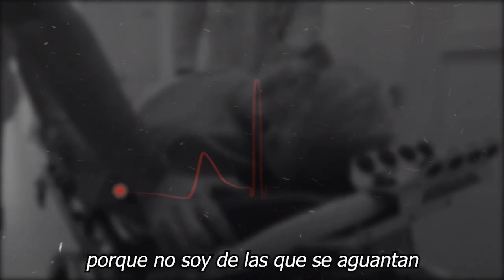🤬🤦‍♂️Madre De Vadhir 𝗛𝗮𝗯𝗿í𝗮 𝗢𝗖𝗨𝗟𝗧𝗔𝗗𝗢 𝗟𝗔 𝗩𝗘𝗥𝗗𝗔𝗗 De Su Hijo 𝗬 𝗘𝗹 𝗔𝗖𝗖1𝗗𝗘𝗡𝗧3 𝗗𝗲 𝗘𝘂𝗴𝗲𝗻𝗶𝗼 𝗗𝗲𝗿𝘃𝗲𝘇 😤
¡ MADRE DE VADHIR ESTÁ OCULTANDO LA VERDAD DE SU HIJO, ES EL CULPABLE DEL ACCIDENTE DE SU PADRE !

😤💩VADHIR 𝗘𝘀 𝗲𝗹 𝗖𝗨𝗟𝗣𝗔𝗕𝗟𝗘 𝗗𝗲𝗹 𝗔𝗖𝗖1𝗗𝗘𝗡𝗧3  De Eugenio Derbez 𝗣𝗲𝗿𝗼 𝗟𝗼 𝗢𝗰𝘂𝗹𝘁𝗮𝗻 🤬
"¡ OCULTAN LA VERDAD, NO LO PUEDEN NI VER ! VADHIR ES EL CULPABLE MANDO A SU PADRE DERBEZ AL HOSPITAL, PORQUE SE FUERON A LOS GOLPES"
Nueva versión apuntaría que Vadhir fue el causante de las lesiones de Eugenio Derbez tras una pelea a golpes El actor reapareció en en un video explicando lo que aparentemente le habría ocurrido: usando un juego de realidad virtual tropezó y cayó sobre unos escalones; sin embargo el público no lo ha creído
𝗩𝗲𝗿 𝗣𝗮𝗿𝗮 𝗖𝗿𝗲𝗲𝗿 (esta  Vivo De Milagro) Eugenio Derbez 𝗗𝗲𝘀𝘁𝗮𝗽𝗮 𝗹𝗮 𝗩𝗲𝗿𝗱𝗮𝗱  De Su 𝗔𝗖𝗖1𝗗𝗘𝗡𝗧3
"¡ ESTOY VIVO DE MILAGRO !¡ REAPARECE EUGENIO DERBEZ Y DESTAPA TODO LO QUE LE PASÓ EN EL ACCIDENTE ! "
VADHIR 𝗘𝘀 𝗲𝗹, 𝗖𝗨𝗟𝗣𝗔𝗕𝗟𝗘 𝗗𝗲𝗹 𝗔𝗖𝗖1𝗗𝗘𝗡𝗧3 , De Eugenio Derbez, 𝗣𝗲𝗿𝗼 𝗟𝗼 𝗢𝗰𝘂𝗹𝘁𝗮𝗻  ,Eugenio Derbez ya fue operado y revelan detalles de la delicada intervención,eugenio derebez demandara a la compañía de videojuegos,eugenio derbez ultima hora,eugenio derbez sufr3 accidente y se fractura el hombro,eugenio derbez intervenido de emergencia ultima hora,lo mas candente de la farandula ultima hora,famosos de cerca mx,chismes,espectaculo,show,el muro de la fama,chisme no like,chisme

elmurodelafama

¡ BIENVENIDOS ‼️

Entertainment
Television program
noticias de espectaculos
espectaculos noticias
noticias de la farandula
tv mexicana
Televisa espectaculos
chismes
escandalo de los famosos 2021
farandula 2021
chisme de farandula
karol tamiko
programa hoy
suelta la sopa
polemica
Ventaneando